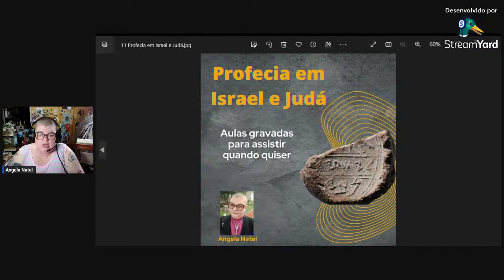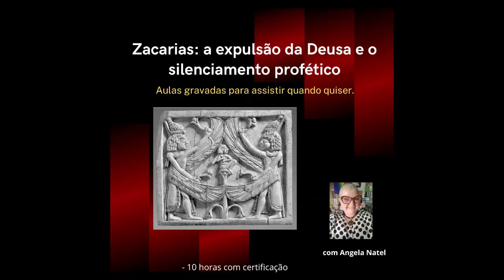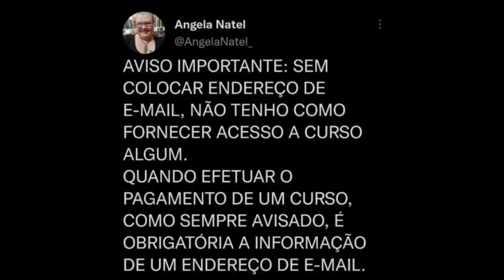Curso: “Profecia em Israel e em Judá”. Mais informações na descrição desse vídeo.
Neste curso iremos estudar as origens, os contextos, formas, funções e diferentes tipos de ofício profético nos antigos Israel e Judá, bem como a base mitológica e implicações sócio-histórico-políticas da profecia, contextualizando essa ação a partir de textos bíblicos, extrabíblicos, arqueologia e historiografia.

- Profecia como fenômeno culturalmente emprestado do Antigo Sudoeste Asiático.
- Análise de lendas e mitos na configuração utilizada para profecia, analogia e demais figuras de linguagem.
- Divindades relacionadas ao ofício profético.
- Características oraculares.
- Posição política dos profetas.
- Autoridade profética.
- Canonicidade profética.
- Teorias tradicionais e usos das tradições de Israel e de Judá.
- Culto e profecia.
- Monarquia e profecia.
- Tipos de profetas.
- Instituição da função de profeta.
- Embate entre profetas e sacerdotes.

- 9 horas de aula distribuídas em 3 transmissões.

O curso inclui:
- Atendimento personalizado.

Formas de pagamento:
2. PicPay: @angelanatel
3. Mercado Pago (nesse caso acrescentando 5 reais ao valor total do curso).

FORMAS DE PAGAMENTO:
2. PicPay: @angelanatel
3. Mercado Pago (nesse caso acrescentando 5 reais ao valor total)